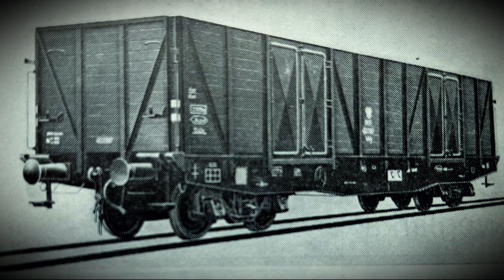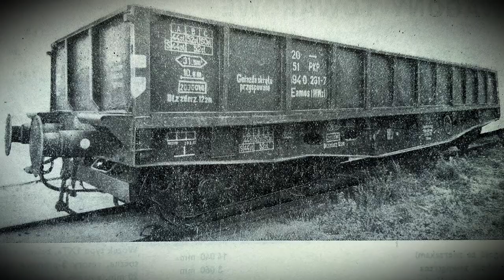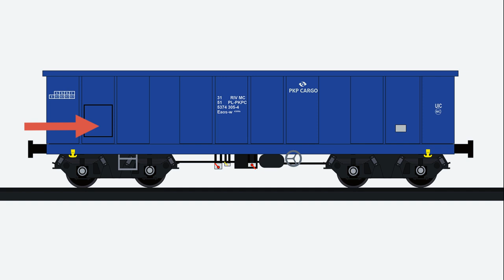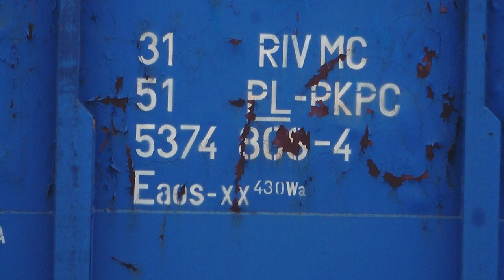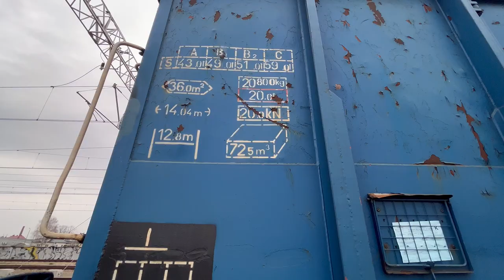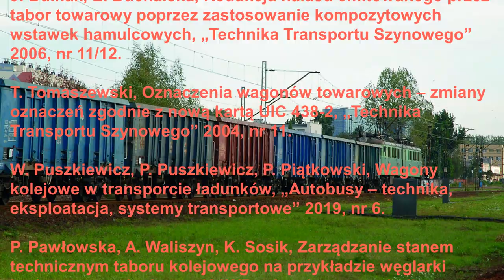Parę słów o… ODCINEK 75 – Eaos WĘGLARKA NORMALNA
Mirosław Romański opowiada o wagonach węglarkach budowy normalnej czyli grupie najczęściej spotykanych wagonów towarowych. Mimo, że na pierwszy rzut oka wagony te mogłyby wydawać się niezbyt interesujące, a wręcz nudne, ich produkcja to ważna część historii polskich kolei. Do chwili obecnej węglarki budowy normalnej stanowią najważniejszą część floty wagonów towarowych w Polsce, bo na około 90 tys. wszystkich wagonów towarowych stanowią one około 60 tys. egzemplarzy. Mimo, że od okresu międzywojennego i powojennego doczekały się one wielu wariantów konstrukcyjnych, do dziś mają szerokie zastosowanie i używane są przez wielu przewoźników na czele z PKP Cargo.
✅ Realizacja, opracowanie i montaż:
MIROSŁAW ROMAŃSKI
Dzięki temu będziesz otrzymywać regularne powiadomienia o materiałach na tym kanale
✅ JEŚLI CHCESZ ZASUGEROWAĆ TEMAT FILMU LUB MASZ INNE PYTANIE MOŻESZ NAPISAĆ: